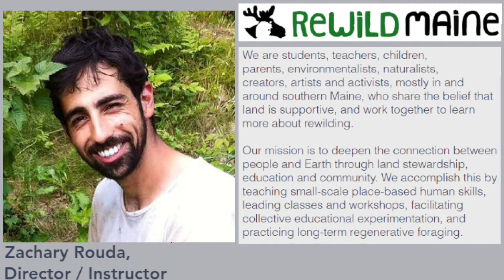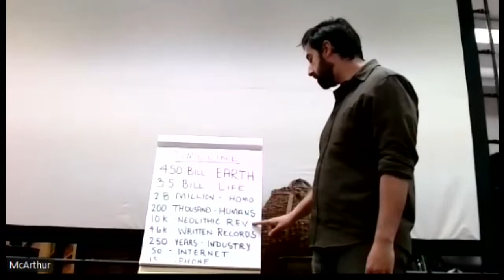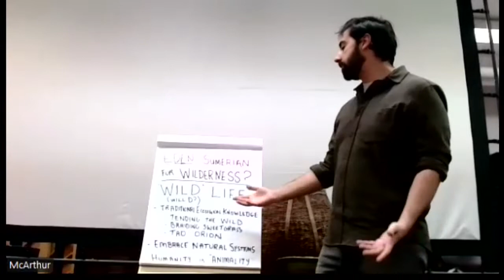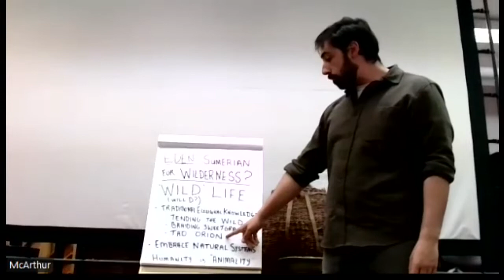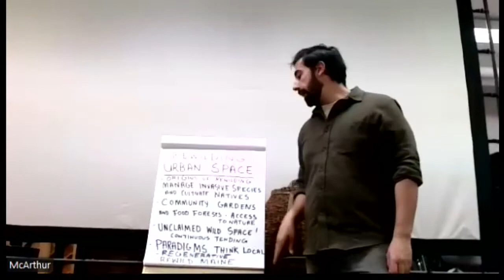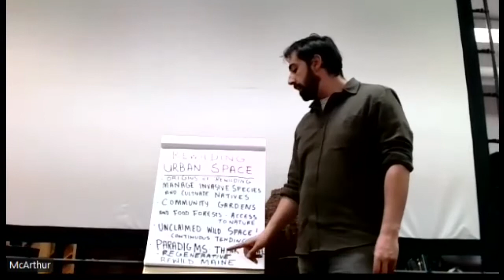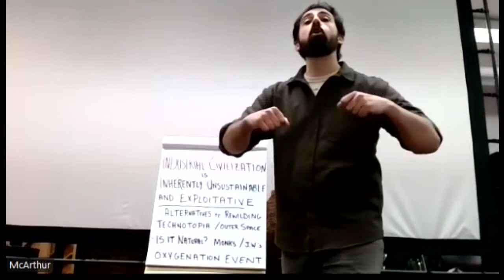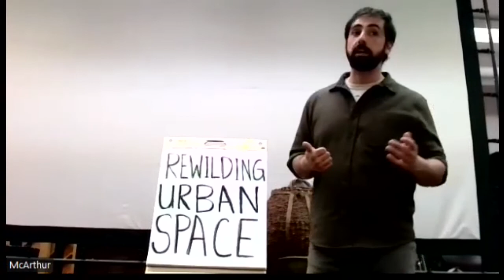Rewilding Urban Space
In this presentation Zack Rouda, Director of Rewild Maine discusses what Rewilding is and provides history and context for understanding the concept.